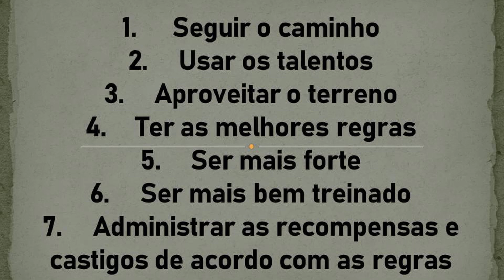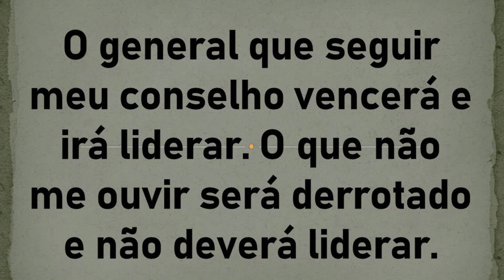RESUMO DO CAPÍTULO UM DE A ARTE DA GUERRA (SUN TZU)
Resumo do capítulo 1 de A arte da Guerra